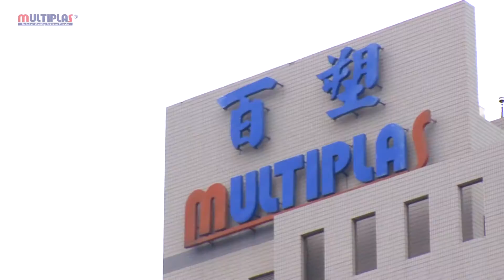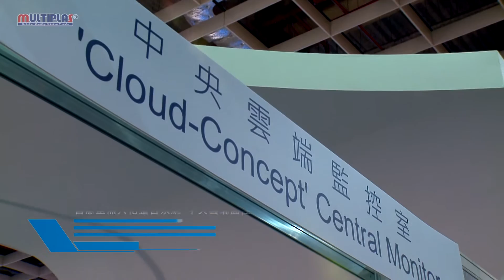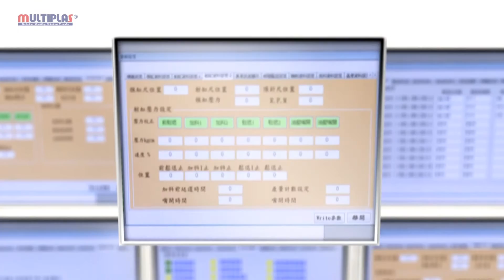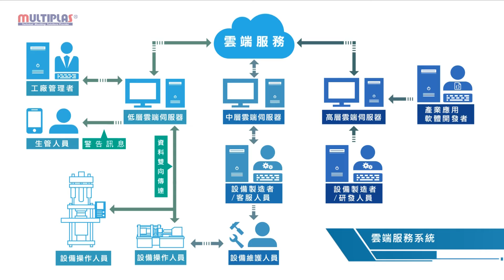百塑企業 MULTIPLAS - 多重設備系統整合 The Diversified Production Facilities - 產品介紹影片 Products Video | 普拉瑞斯創意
百塑 立/臥式射出成型機，搭配系統整合及工廠中央監控，達成多重設備系統整合及工廠中央監控加值服務的主軸，強調公司在立臥式射出成型機於多重設備串接生產之整合能力，以及近年來在中央監控的研發成果。

Multiplas demonstrate a system integrated with smart factory data management that include three vertical / horizontal injection molding machines. This system highlights the ability of system integration for various type of automatic injection moldings and smart factory data management that were developed by Multiplas’ R & D department in the recent years.